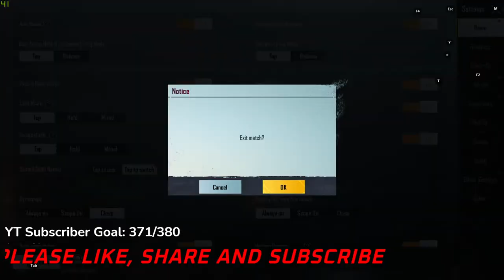PUBG Mobile Live Telugu !voice | Stream #201#THESPEKTRAGAMING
Insta\thespektrahub

Hello Folks, Stark here aka Krishna from Kadapa, I am Crazy about gaming, I stream almost all PC games along with PUBG Mobile, I will try to entertain you with my Game-play as well as with the in game talks.

PC Games and PC Hardware or Software components or any other tech support kavalante adagandi. I will reply you the best out of my knowledge.

💻 PC CONFIG 💻

GPU: Gigabyte

Microphone: Maono Au 03 Condenser Podcasting Microphone Kit

HEADPHONES: Redgear 7.1 T70SJSF3Z

KEYBOARD: Redgear Grim

MONITORS: Dual Monitors- LG UltraGear 27" + Samsung 24" Curved LED Monitor